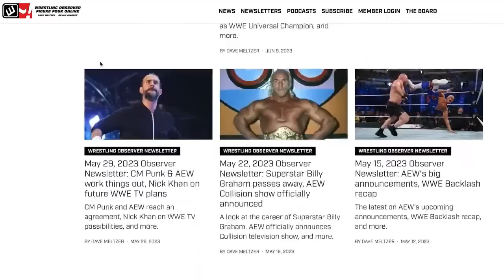BECKY LYNCH TO NXT? | NXT Heatwave report | Wrestling Observer Live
Bryan Alvarez is joined by Mike Sempervive and Tom Lawlor as they run down everything from NXT's Heatwave event on Tuesday.